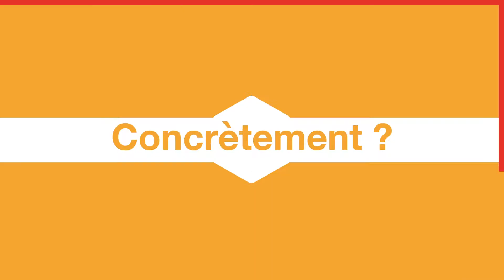PrinTerr 2021 - Pitch : SOON THD